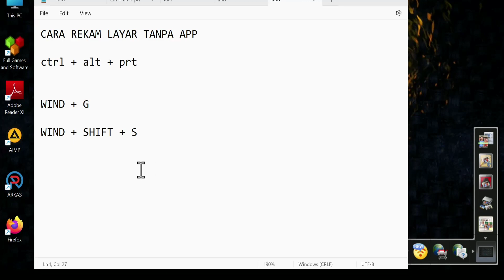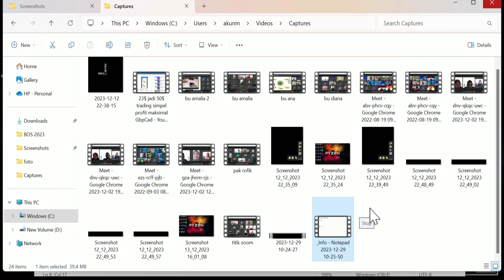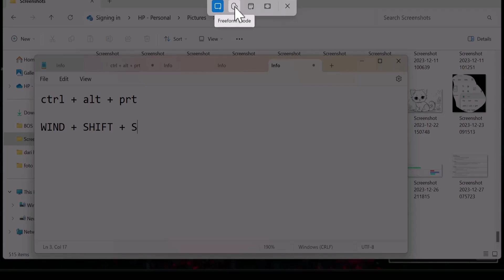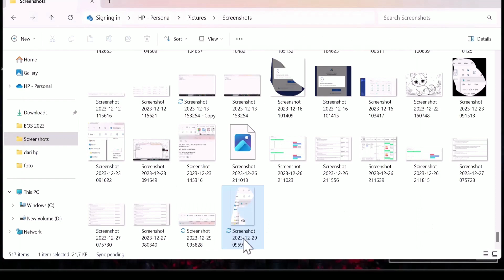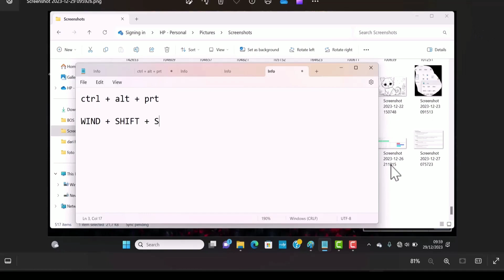TUTORIAL REKAM LAYAR TANPA APLIKASI 2024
di vidio kali ini kami upload tutorial cara rekam layar pada laptop tanpa menggunakan aplikasi.
kami menggunakan device laptop menggunakan windows 11.
jika kesulitan atau ada yg ditanyakan langsung komen di kolom komentar ya, terimakasih sudah mampir, semoga bermanfaat.